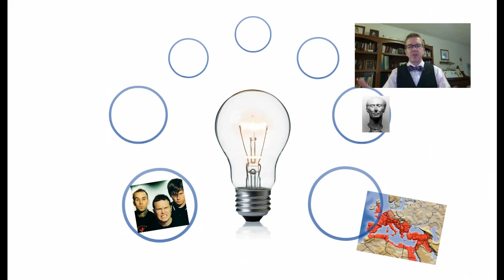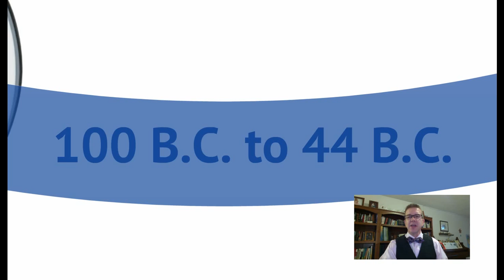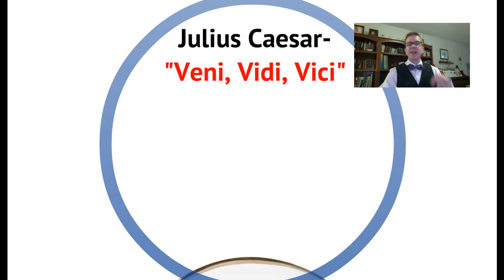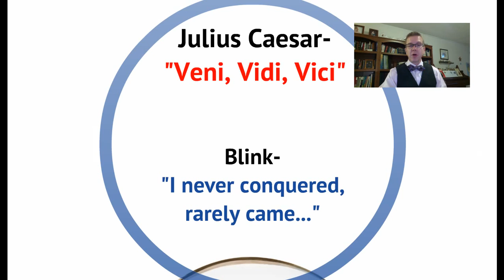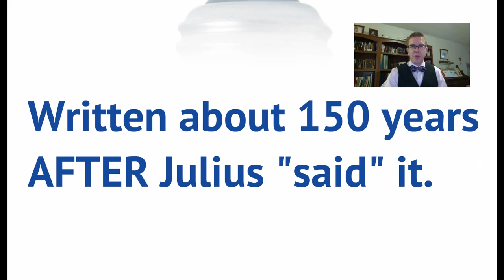How Mr. P's Brain Works (with Intro)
Original Published March 5th, 2013

As part of my Universal Response Questions (URQs) in my history classes I ask my students to make connections to history. This video helps them by explaining a bit about how my brain works and why I think the ability to apply knowledge through making connections is important.

For my connection example I connect the band Blink 182 to the Roman Empire...you read that right. Watch and find out how.